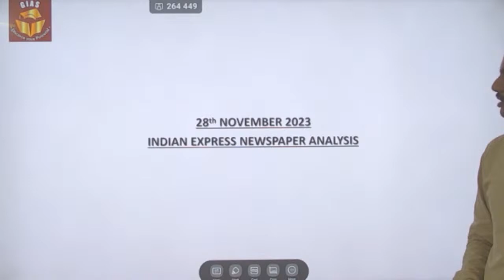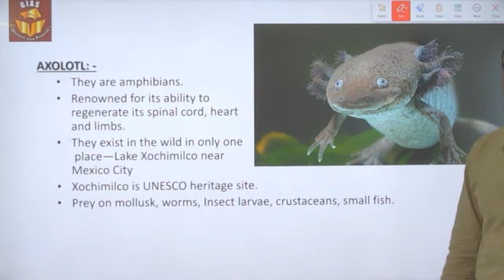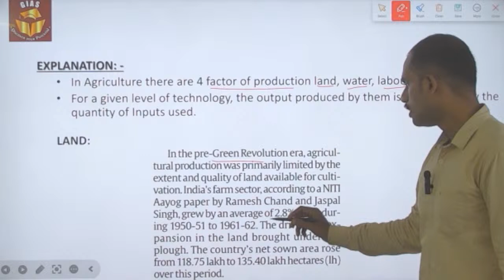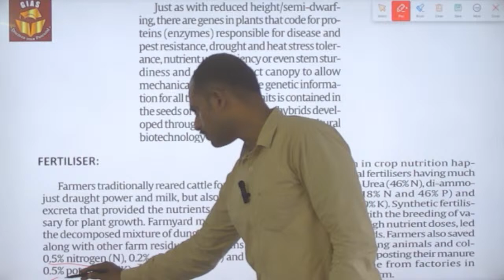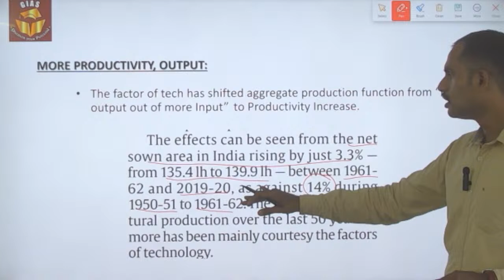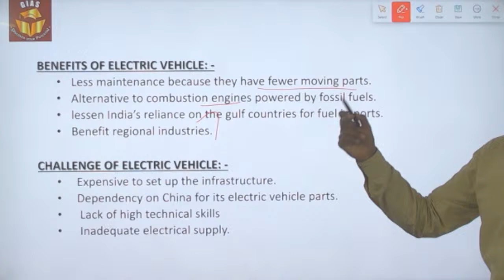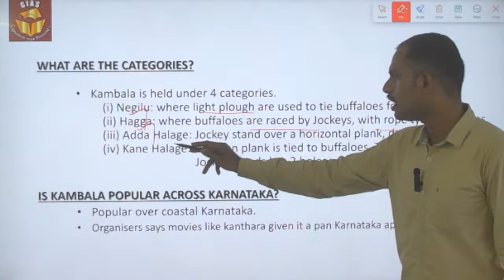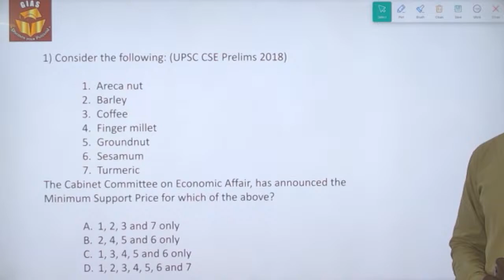Indian express newspaper analysis | 28th NOV,2023 | UPSC CSE | Daily current affairs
In this video we have analyzed Important news from Indian express newspaper. This Indian express newspaper analysis session provides insights into news relation with syllabus and also comprehensive analysis of the news from the perspective of current trend in UPSC Prelims and mains.
Below are the topic analyzed in today’s session: -

1)IN MEXICO, ECOLOGISTS GOING ALL OUT TO SAVE ICONIC “WATER MONSTER”
2)GROWING MORE FROM LESS
3) GLOBAL GOODS TRADE RECOVERING DRIVEN BY EV SALES, SAYS WTO
4) KAMBALA COMES TO BENGALURU: HOW BUFFALO RACE’S POPULARITY OUTRAN BANS
5) PRACTISE PRELIMS QUESTION

Top Playlist of Ganesh IAS Academy

1.       Daily Indian express newspaper analysis

2.       Weekly Science & Technology current affairs session

3.       Weekly environment current affairs session

4.       Ethics From Thirukkural session

5.       Weekly Geography Current Affairs session

IAS
IAS Interview
IAS entry
only IAS
UPSC courses provided by Ganesh IAS Academy

You can buy the following books of our Ganesh IAS Academy

1. Governance

2. Constitution of India & Indian Polity

3. NCERT Practice test book